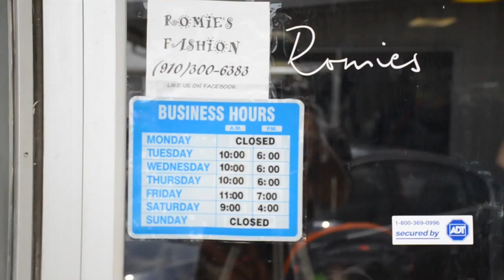Romie's Fashion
112 Courthouse Ave Burgaw, NC
Dozens of Designer Clothing lines
Men , Women, Kids, of All shapes and sizes